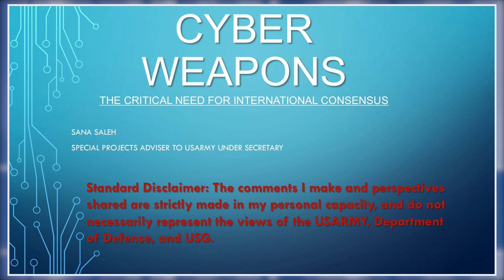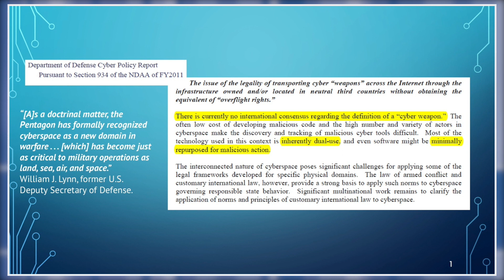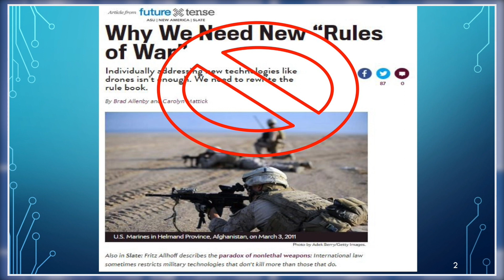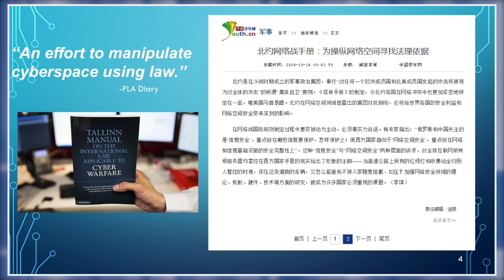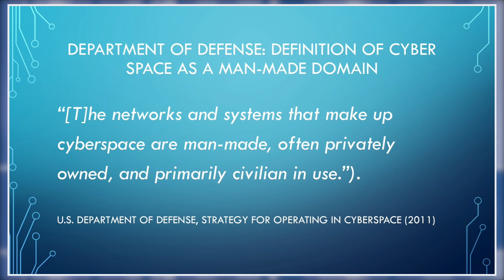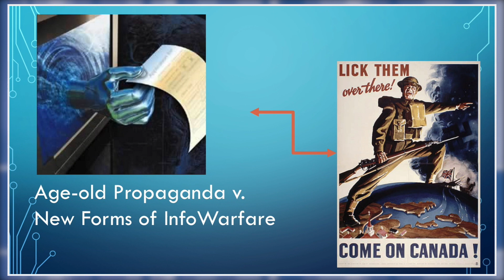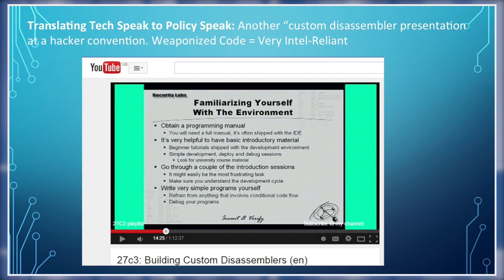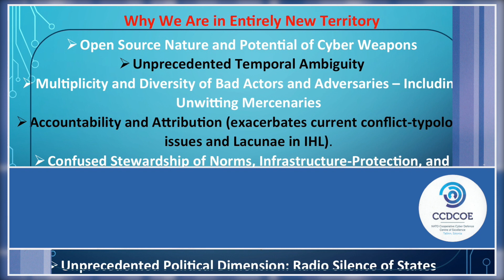Dr Sana Saleh - slides